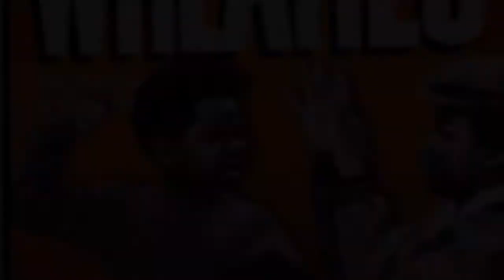Rappers B Magic & Dubby Dub step outside and THROW DEM HANDS video footage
Rappers Dubby Dub and B Magic square up and throw dem hands. Outside. Box vidFollow me on Twitter